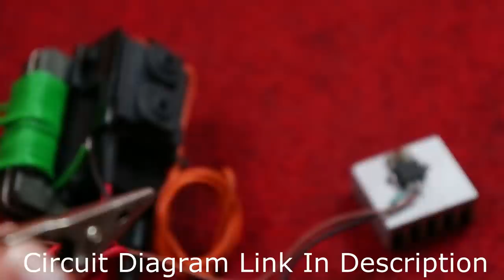Flyback Transformer Driver Circuit | Bacche Is Project ko na Banayae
Electronic Components

Music Credit